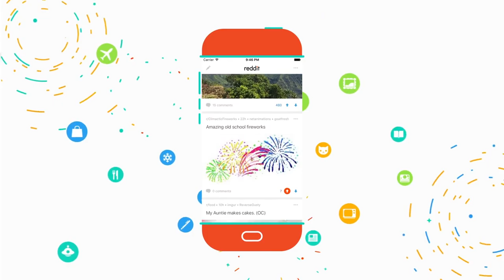The Truth About Serena Williams' Marriage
He'd never seen a tennis match. She'd never even heard of Reddit. So how did Serena Williams and Alexis Ohanian find love?

They met in Rome | 0:00
Going to Paris on a whim | 1:19
A wedding in the Big Easy | 2:22
Making time for date nights | 3:36
Staying connected | 4:13
New to tennis, new to Reddit | 5:01
Far from perfect | 5:54
Being a good partner | 6:48
Opposites attract? | 7:40
Letting Serena shine | 8:46